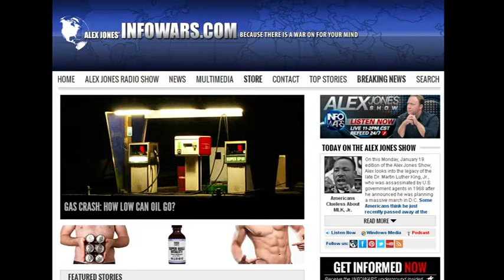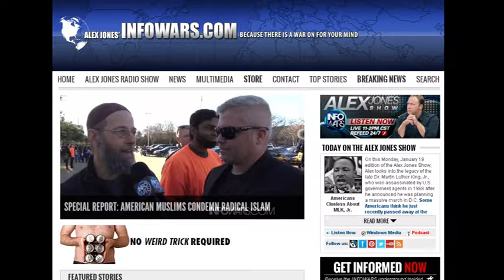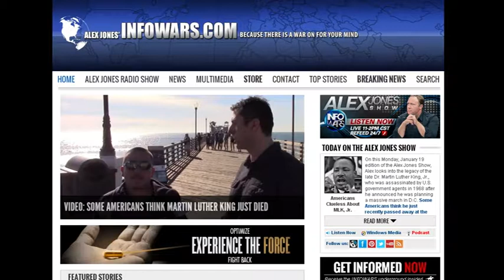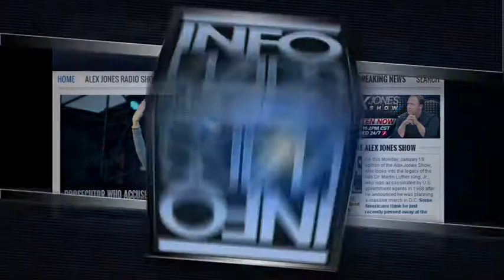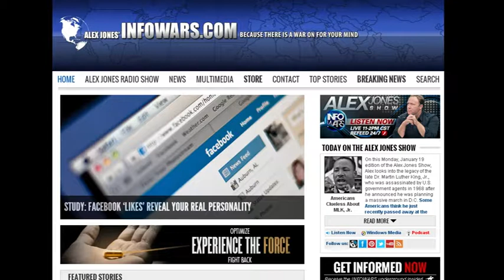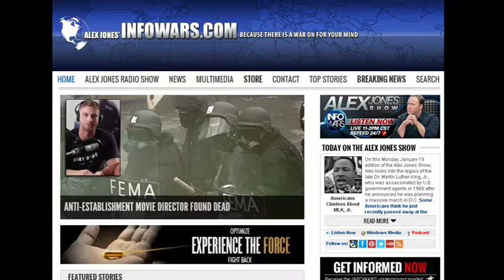The Alex Jones show Monday January 19th 2015 8